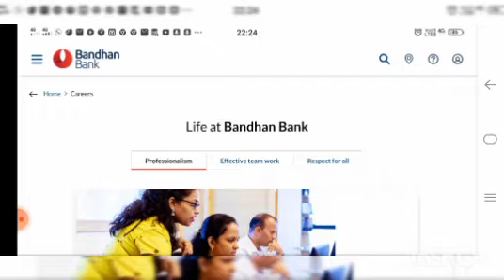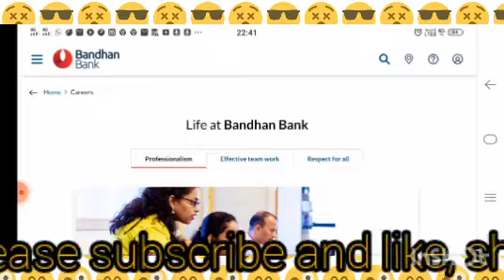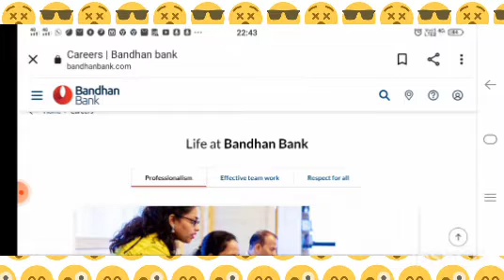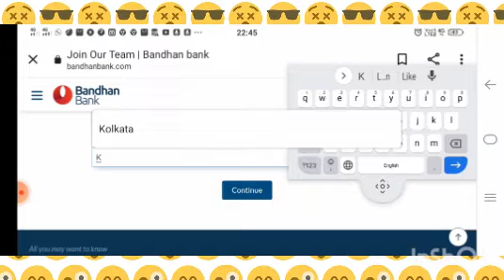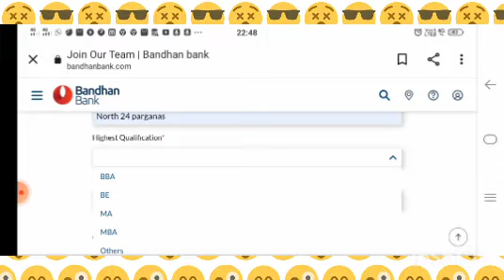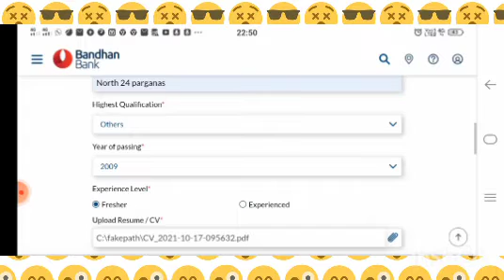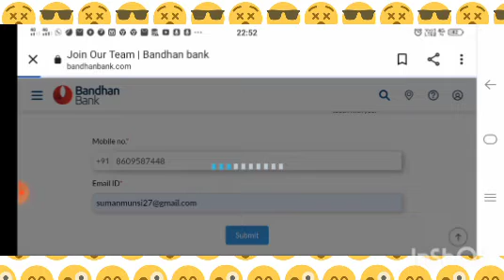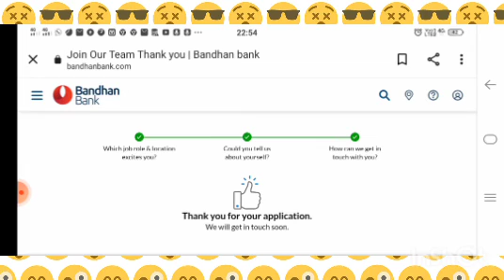Bandhan bank vacancy 2022 | Bandhan bank job 2022| Bandhan bank job apply online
would and Learning

Hdfc bank data entry operator job True or false -

bandhan bank interview,
bandhan bank atm pin generate,